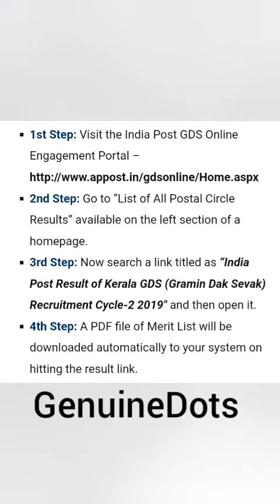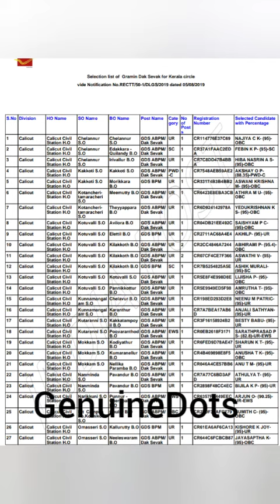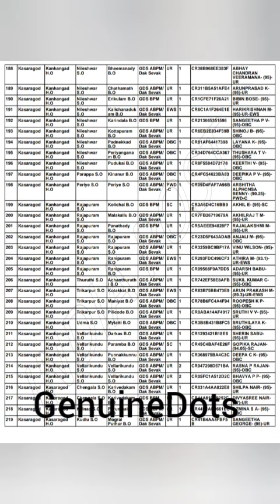പോസ്റ്റ് ഓഫീസ് GDS റിസൾട്ട് വന്നു | റിസൾട്ട് ഡൗൺലോഡ് ചെയ്യുന്നതിനായി വിഡിയോ കാണുക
പോസ്റ്റ് ഓഫീസ് GDS റിസൾട്ട് വന്നു | കൂടുതൽ വിവരങ്ങൾ അറിയുന്നതിനായി വിഡിയോ കാണുക